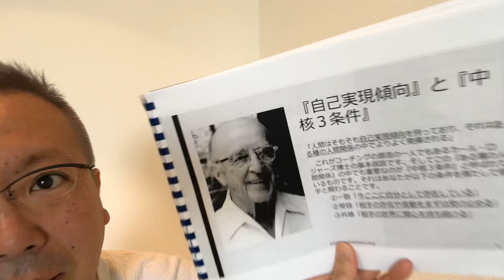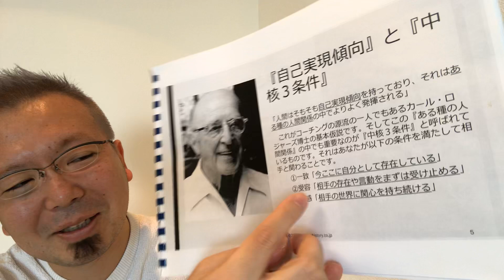自己実現を支えるのは『関係性』【宮越大樹コーチング動画】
2020年はプロコーチ養成スクールは開校しません。（2021年から再開します）

2020年度は下記のプログラムを開催します。
①エッセンシャルクラス（2日でコーチングのエッセンスが学べるクラス）
②コーチング心理学特別クラス（各心理療法毎のコーチングへの活かし方を伝えます）
③トレーナーズトレーニング（コーチングの先生を育成します）